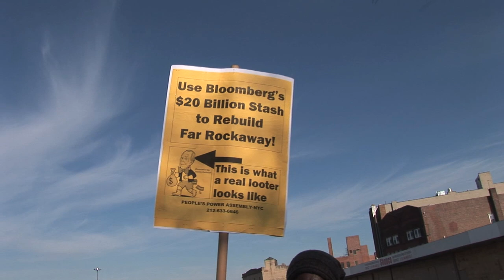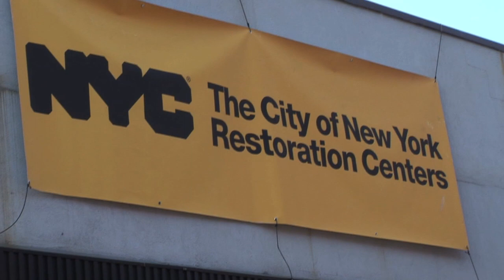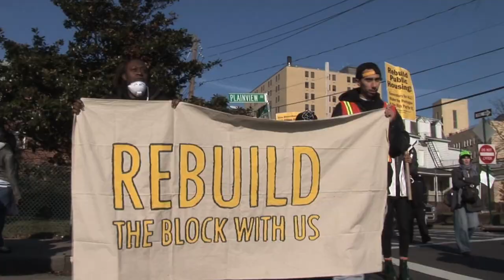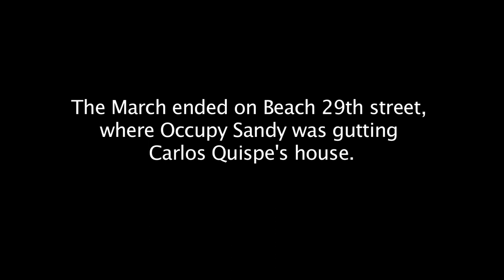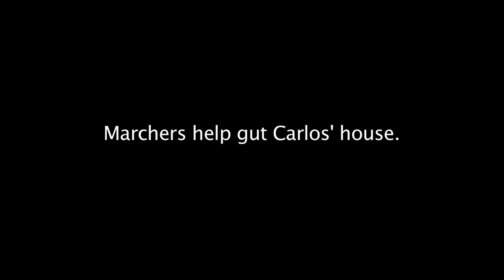D-15: Restore Power to the People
D:15 March in the Rockaways, where citizens, activists and community leaders demand change from the government and take charge themselves.

Two months after Superstorm Sandy the disaster is not over and relief needs are still great. Homes are uninhabitable with black mold taking hold, heat and electricity are still absent in many places. Yet the government response has been glaringly absent. As with Katrina and other recent disaster-and-recovery events city, state and federal agencies have handed off reconstruction resources and responsibility to corporations and markets. That hand-off has pushed affected people further out of their communities, further into crisis and vulnerability, and further from the decision-making tables that allocate public resources. Where government has failed, Occupy and other groups stepped in. But we now understand that climate change has turned a corner: we will be hard hit again by extreme weather events. And so we ask whose interests our government serves? Is it polluters, predatory lenders, and disaster profiteers? Or can we build a stronger, better, resilient New York where all of us, regardless of race, class or power, can weather future storms?